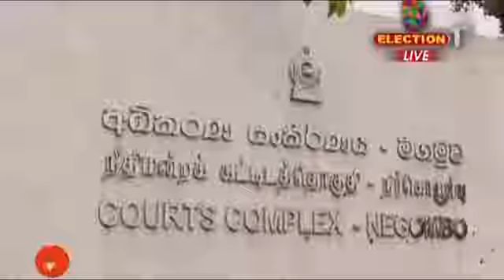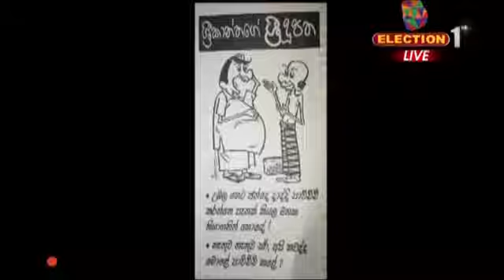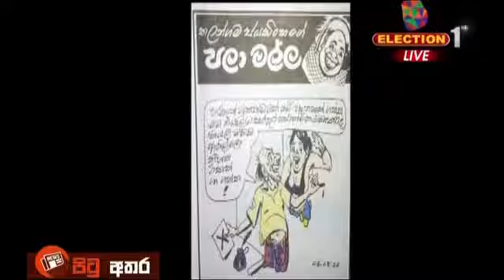පිටු අතර | Pitu Athara | 04-08-2020